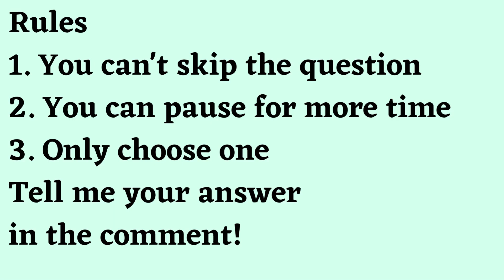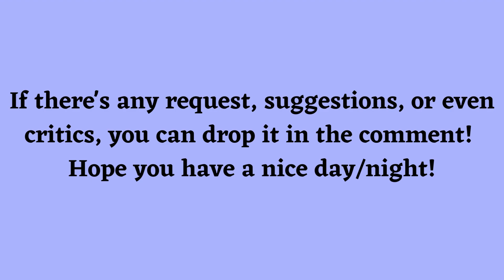Would You Rather Blue Lock edition Part 5